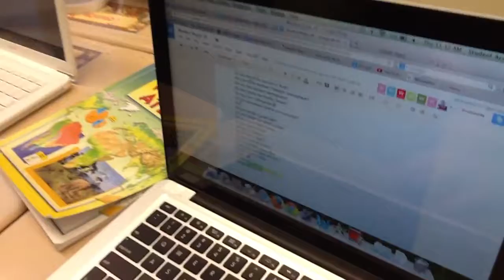Mystery Skype 16 #2 video